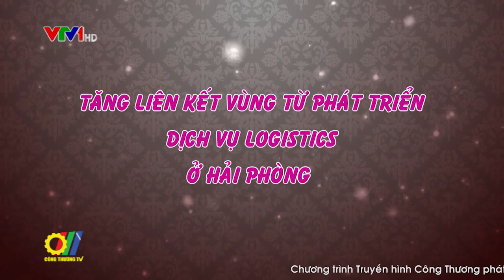Tăng liên kết vùng từ phát triển dịch vụ logistics ở Hải Phòng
Với quan điểm phát triển hệ thống dịch vụ logistics của thành phố Hải Phòng theo hướng hiện đại, đồng bộ và bền vững, dịch vị logistics tại Hải Phòng đang có tốc độ phát triển nhanh chóng, hình thành mới nhiều doanh nghiệp hoạt động trong lĩnh vực này. Tuy nhiên hoạt động logistics tại Hải Phòng mới tập trung ở công tác vận chuyển, chi phí vận tải còn cao, hệ thống đường bộ, đường thủy và đường hàng không phát triển chưa phát triển một cách đồng bộ. Đây là một trong những khó khăn đòi hỏi Hải Phòng cũng như các bộ, ngành có giải pháp khắc phục để ngành logistics phát triển mạnh hơn trong thời gian tới, đáp ứng nhu cầu hội nhập của Việt Nam…